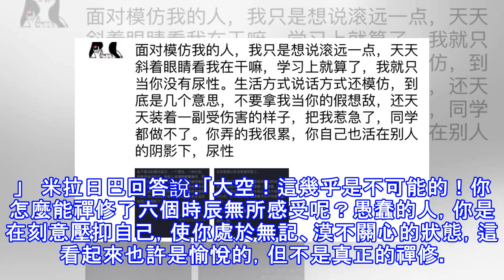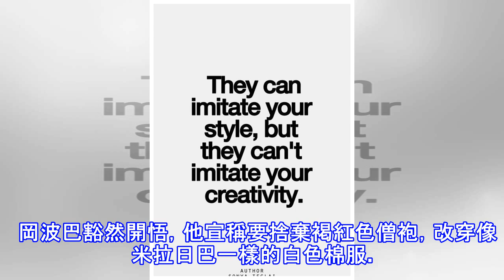走自己的心，不要去模仿別人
岡波巴原來是名醫生，在兒女夭折、妻子早逝之後，他棄絕塵世，皈依了佛門。在米拉日巴上師的教導下，他不遺餘力的修觀，直到大成證悟為止，這個達波來的醫生，每天慣常坐在山洞裡，以編織的禪坐布帶支撐身體。一次，米拉日巴問他每次禪坐能持續多長時間，岡波巴說通常一次需要六個時辰。  米拉日巴問：「你在禪坐時有什麼覺受？」  岡波巴回答說：「什麼也沒有，眼前一片大空。」   米拉日巴回答說：「大空！這幾乎是不可能的！你怎麼能禪修了六個時辰無所感受呢？愚蠢的人，你是在刻意壓抑自己，使你處於無記、漠不關心的狀態，這看起來也許是愉悅的，但不是真正的禪修。趕快放棄這種所謂的修行，按照我教你的方法去做！」於是米拉日巴給...
源: pixpo